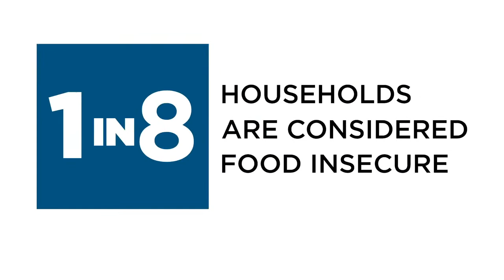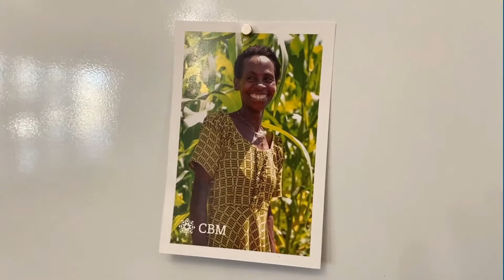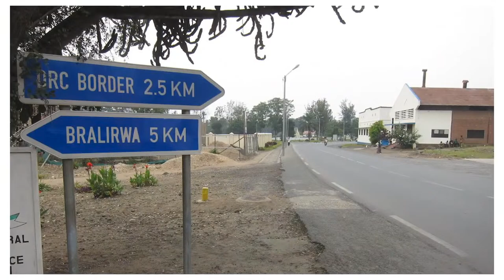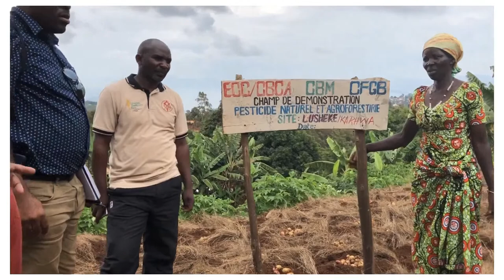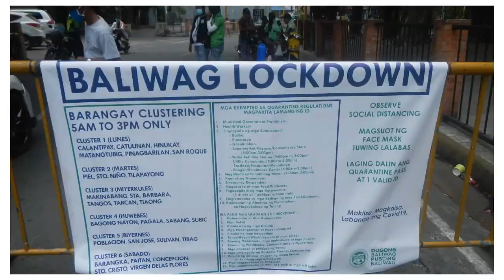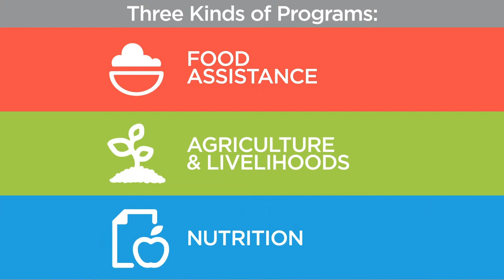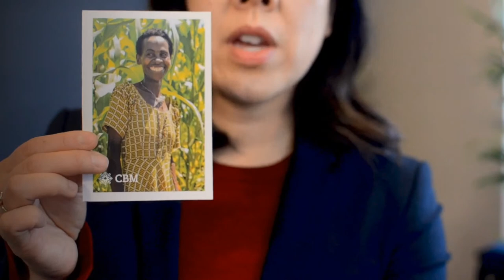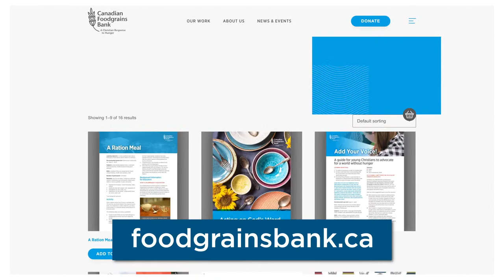Mosaic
CBM Team Lead for Content & Design Gordon Brew hosts with CBM Team Lead for International Programs Julia Bowering, as they dive deep into hunger and food security. With interviews from CBM DR Congo Field Staff Polisi Kivava about farming in the midst of COVID-19, CBM Philippines Field Staff Michael Waddell about sustainable farming through Food for Life and Canadian Foodgrains Bank Representative and Grow Hope farmer Jordan Webber on how Canadians are engaging in the issue of world hunger.
Highlights Time Code Guide:
00:01  Intro by Content & Design Team Lead Gordon Brew
02:30 International Programs Team Lead Julia Bowering’s overview on CBM hunger and emergency relief programs
07:30 DR Congo Field Staff talks about food security in the DR Congo
11:45 Philippines Field Staff Michael Waddell talks about food security in the Philippines
17:17 CBM as member organization of the Canadian Foodgrains Bank
19:00 Canadian Foodgrains Bank Treasurer and CBM Representative Jordan Webber talks about his participation in the Grow Hope project
26:11 Executive Director Jennifer Lau’s appeal for food security
30:11 Learn more what’s going on around the world in regards to hunger hungermap.wfp.org
31:11 Learning resources and other action points: foodgrainsbank.ca
31:45 Donate to end world hunger at